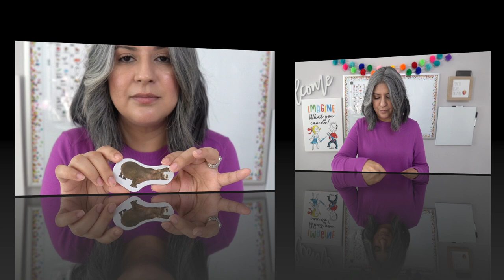Letter H, Phonics, Letter H Sound, Letter H Words, Alphabet Soup for Kids, Learning Resource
Alphabet Soup Learning Resource

Is your Little Learner ready to learn the alphabet?  Alphabet soup sorters is a fun way to cook up early literacy skills!

These videos can be used as a primary learning resource or as a supplement.  Either way it is a great online learning tool.

This video promotes school readiness with activities that support alphabet awareness, letter recognition, early phonics, and reading.

Each soup can contains one uppercase and one lowercase letter, and five real-life photo cards with the corresponding object name on back side.